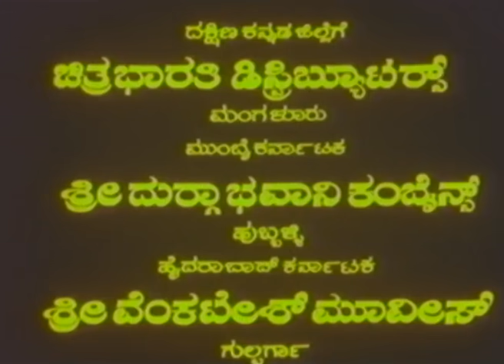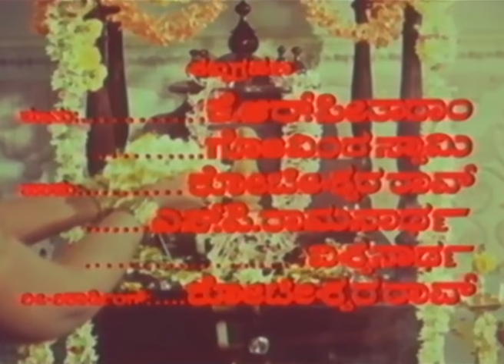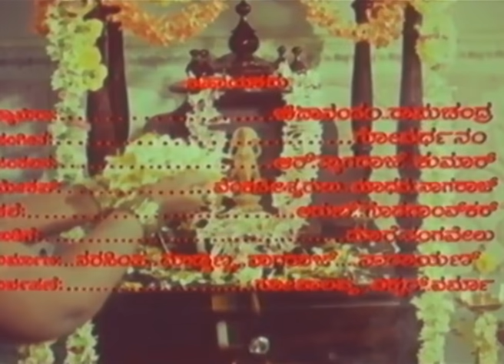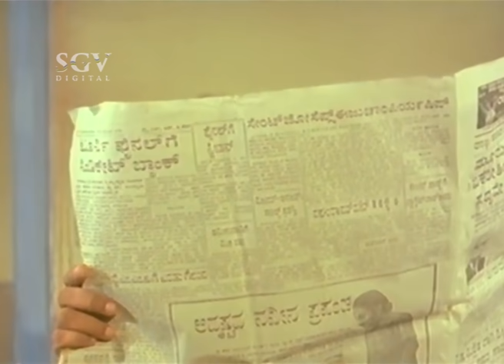Makkala Bhagya Full Movie | Dr Vishnuvardhan, Bharathi | Old Kannada Movies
Watch Old Kannada Movies. Makkala Bhagya Kannada Full Movie. Starring Vishnuvardhan, Bharathi on SGV DIGITAL Youtube Channel.

Vishnuvardhan Super Hit Kannada Movies

Film : Makkala Bhagya
Also Starring : K S Ashwath, Dwarakish, Sampath, Thoogudeepa Srinivas, Chethan, Lokesh, M Leelavathi, B V Radha, M N Lakshmidevi, B Jaya

Director : K S L Swamy
Producer : K Vittal Kumar, K V Honnappa
Release Year : 1976

Makkala Bhagya – ಮಕ್ಕಳ ಭಾಗ್ಯ1976**SGV